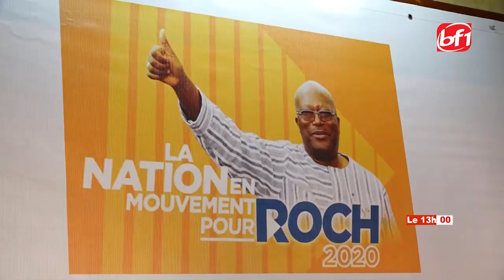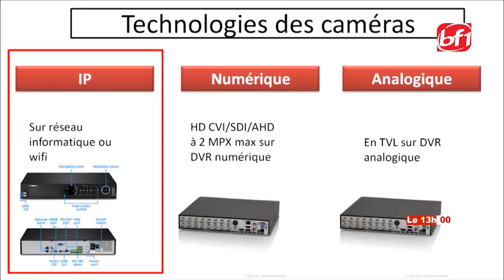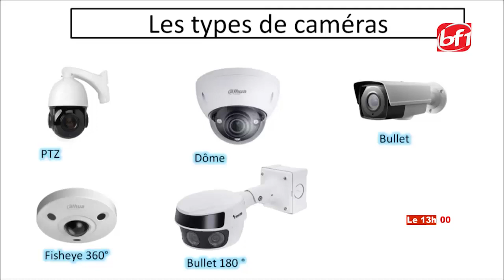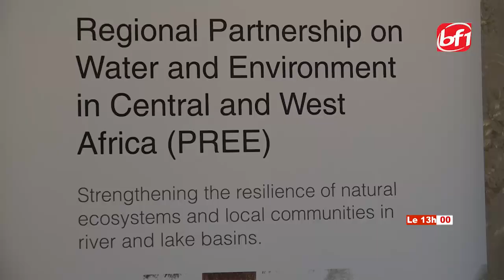Le 13H du 09 Juillet 2021-BF1TV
Présentation: Madina SIENOU